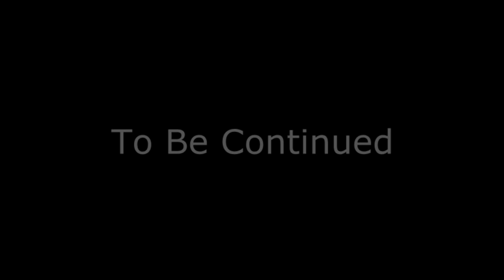NWR Origins Episode IV: Pride of the LNER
Here is the first part of a two part story about Gordon. I hope to get Episode V up on Thursday, but it is possible it may be a day or two late because of finals :/. Anyway, enjoy!
Note: Although children can watch this, they are not the intended audience. The intended audience are adult fans who grew up with the show for nostalgic purposes.